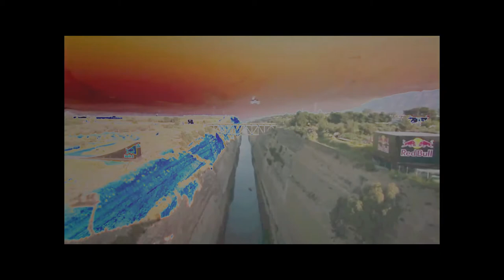First Mark - Lil Silva (Music Video)